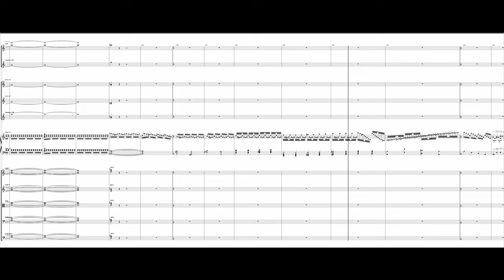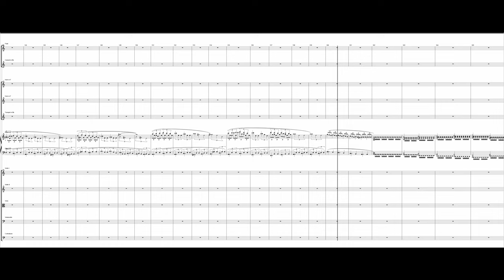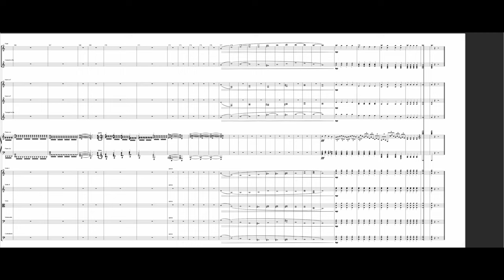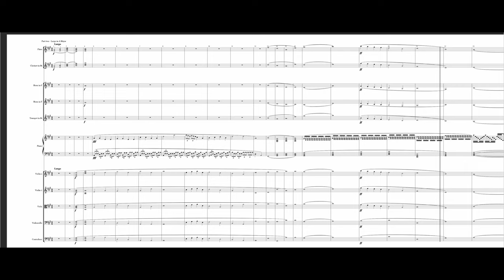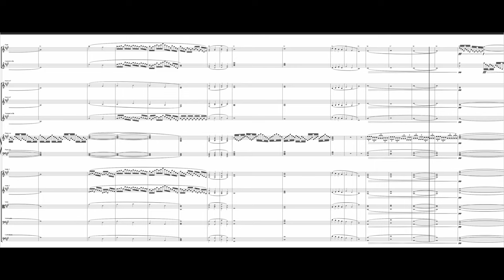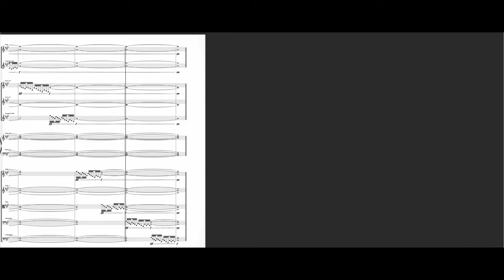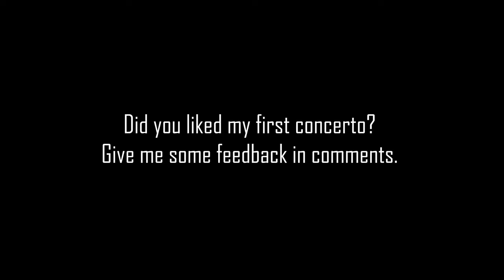PavlinS Music Composition 29 "Concerto Grosso for piano and orchestra"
Here we are, my first piano concerto for you guys.
Parts:

0:00 - Announcement Part One
0:05 - Part one - Introduction
0:40 - Exposition - Subject one in a minor
2:58 - Exposition - Subject two in A Major
4:06 - Development section in a minor
4:34 - Cadenza of the piano in d minor - a minor
5:56 - Reprise in a moll
6:20 - Finale sonata form
6:36 - Announcement Part Two
6:41 - Part two - Largo in A Major
10:14 - Announcement Part Three
10:19 - Rondo in a minor main subject
10:52 - Subject B in g-sharp minor
11:25 - Little development and main subject in a minor
11:50 - Subject C in a-flat minor
12:19 - Main subject in a minor and finale
12:52 - End message

Download sheet music for free here.